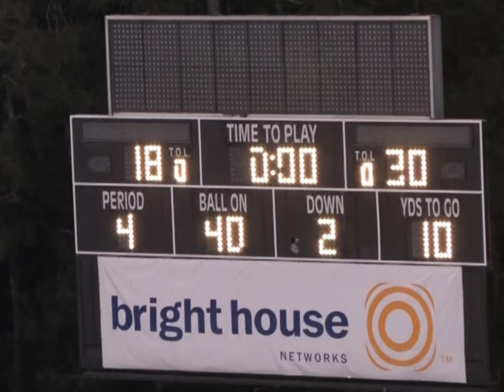FFA Alliance Bowl 2008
Miami Magic City Bulls 30 - Bradenton Gladiators 18